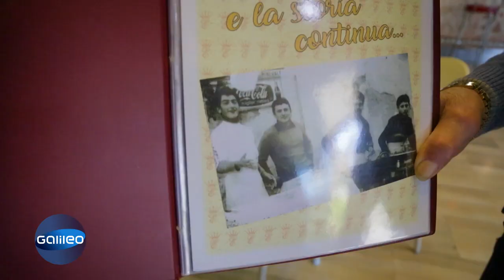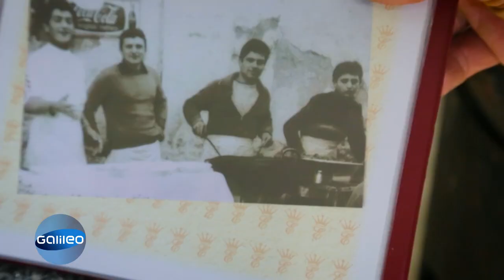Bari oder Neapel? Wo wurde die Ur-Calzone erfunden? | Galileo | ProSieben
Wer hat die Calzone erfunden? Über diese Frage streiten sich Neapel und Bari. "Galileo" unternimmt eine kulinarische Reise in die beiden italienischen Städte und versucht, das Geheimnis der Ur-Calzone zu lüften.